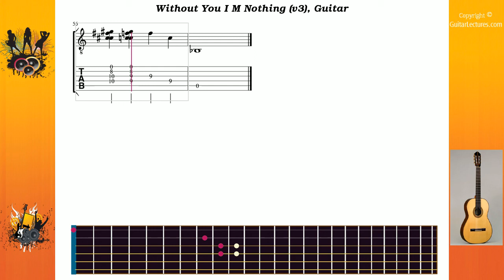Without You I M Nothing (v3) - Lacebo - Guitar